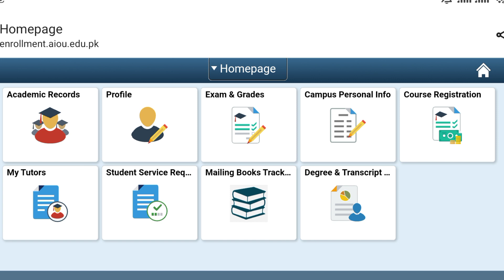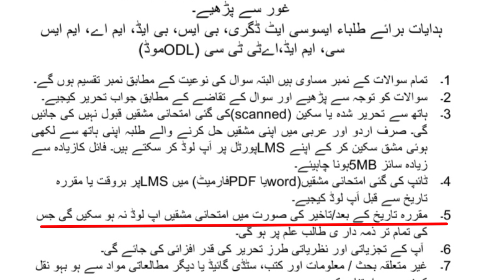Aiou Assignment Kesy Tayar kren Spring 2023 Semester | Aiou Assignment Information 2023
Cover Topic

Aiou assignment kesy tayar kren spring 2023,
Aiou assignment ready Karne Ka complete tarika,
Aiou new semester spring Assignment information,
Aiou assignment upload Karne Ka Tarika,
Aiou assignment information 2023,
Aiou bs , bed assignment 2023,
Aiou how to make assignment spring 2023,
Aiou assignment submit method,
Aiou advertisement